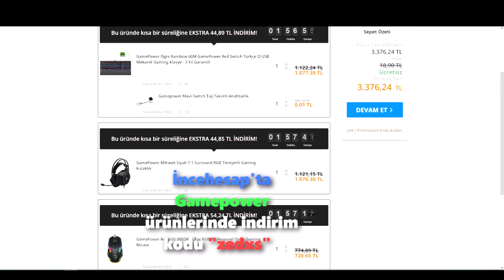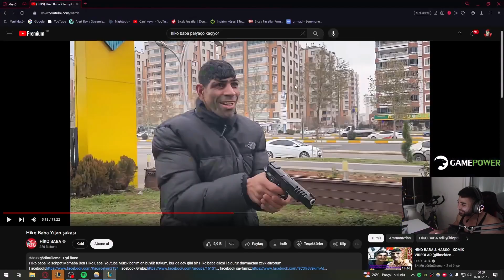MALPHİTE MAİN OLSAYDIM NE OLURDU ??! | Zedxsmurf